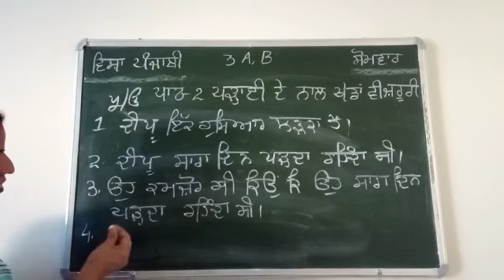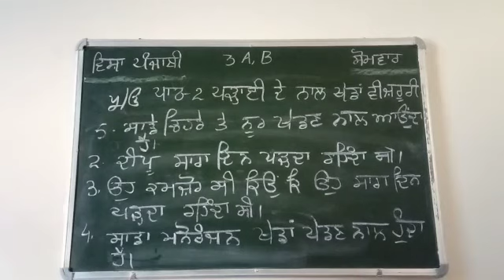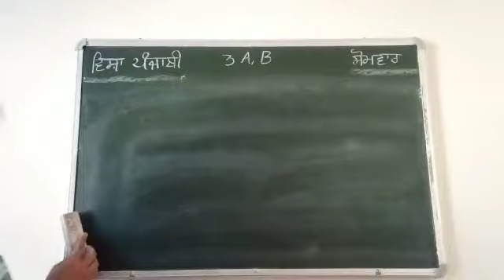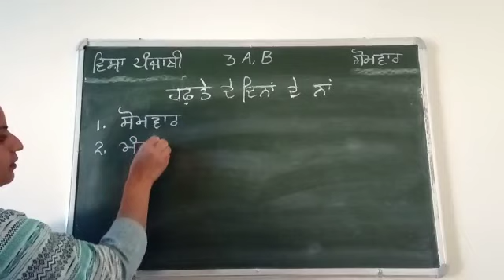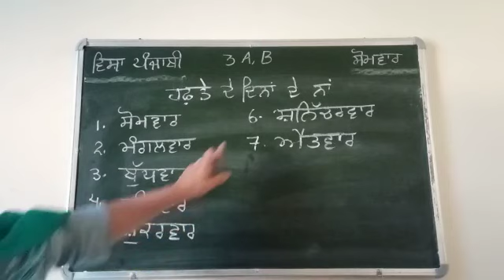26-4-21 Class 3 Punjabi